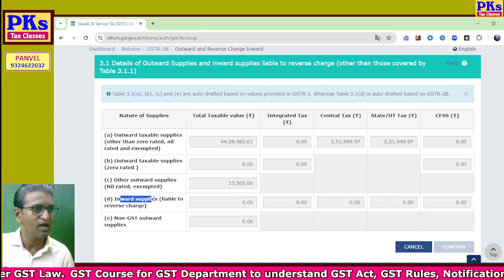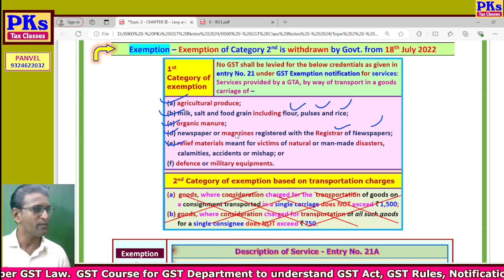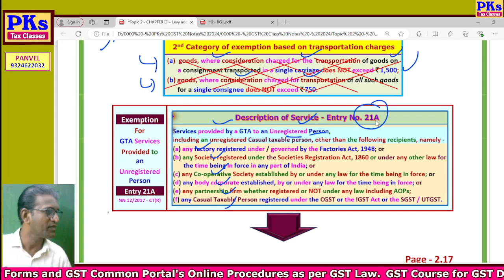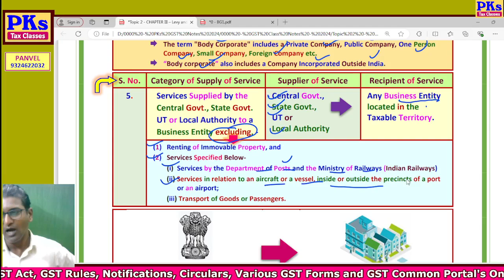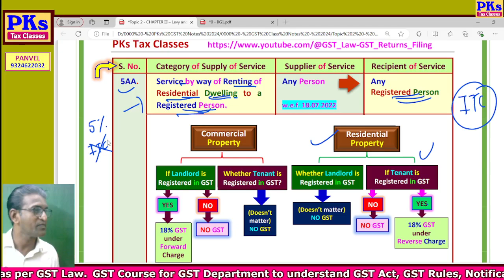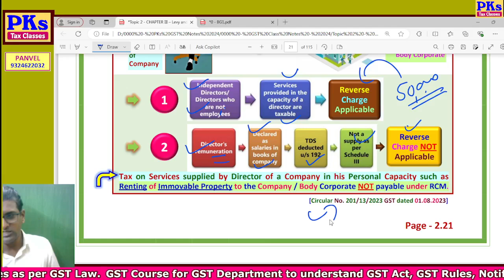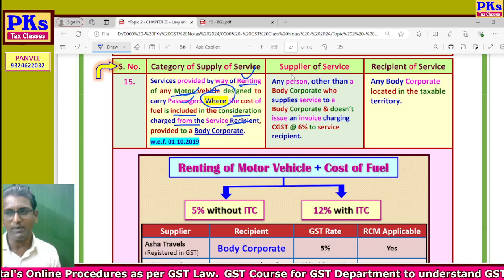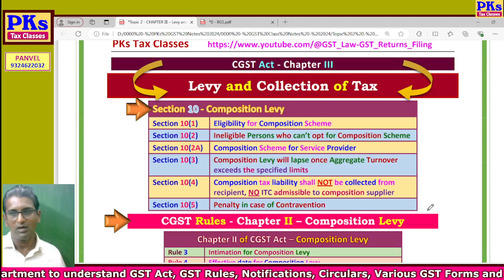2024 - B11- DAY 6A - Reverse Charge on Services & Goods